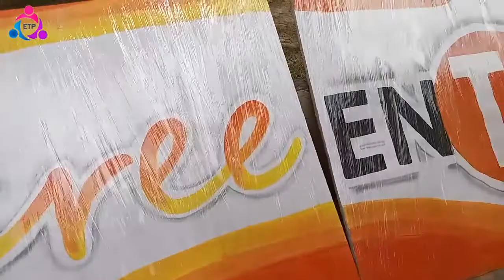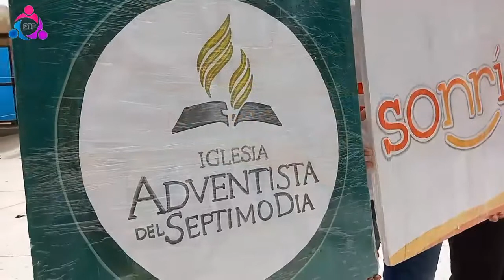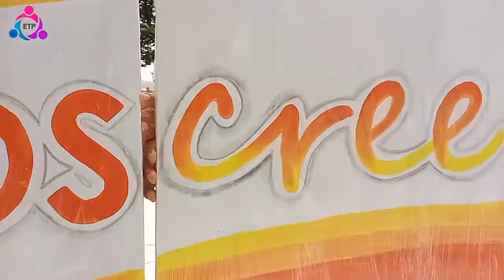CERCA DE TI VENEZUELA 2022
Humanismo y Amor por el prójimo representado en la juventud de la iglesia adventista del Séptimo en la plaza Bolívar de Guasdualito

Todo para la gloria de Dios, si se puede